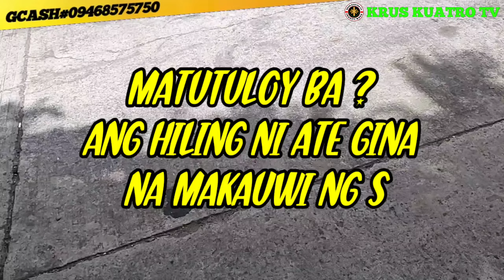ASAWA NI ATE GINA ANO ANG DAHILAN BAKIT AYAW UMUWI NG SORSOGON | KRUSKUATROTV | Charity work